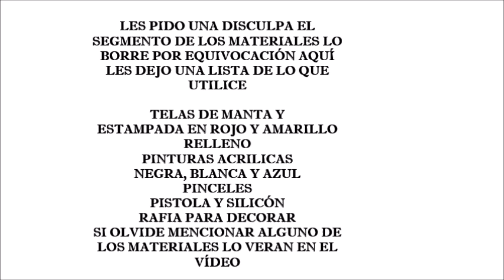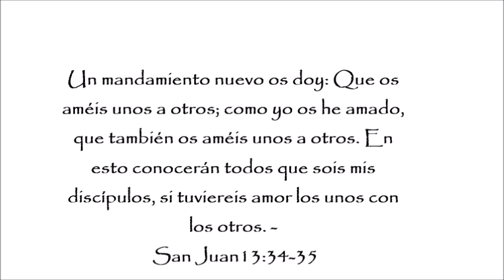GALLINA EN TELA PARA COLGAR LA TOALLAS DE COCINA TUTORIAL